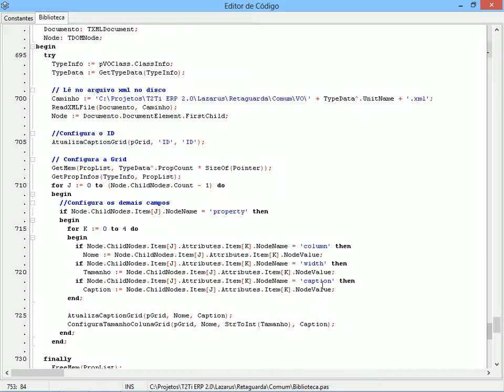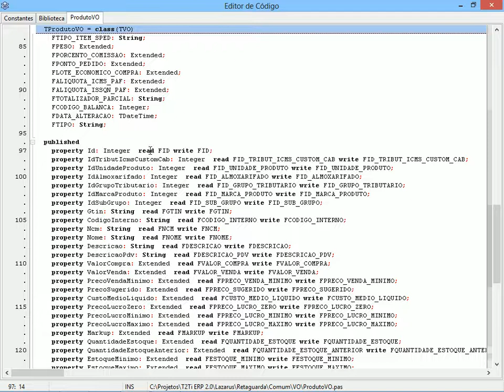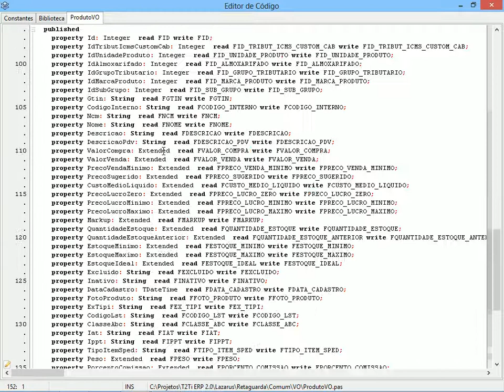T2Ti ERP 2 0 Lazarus Infra 06 Comum VOs